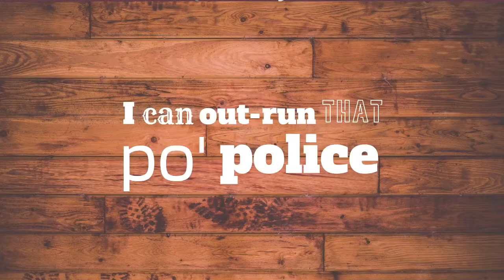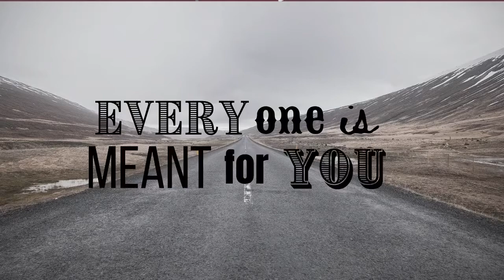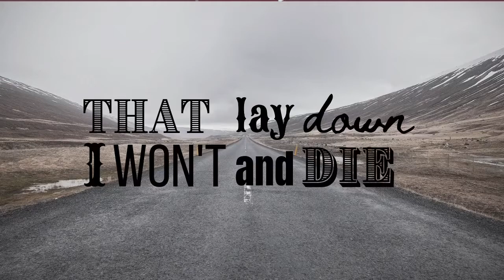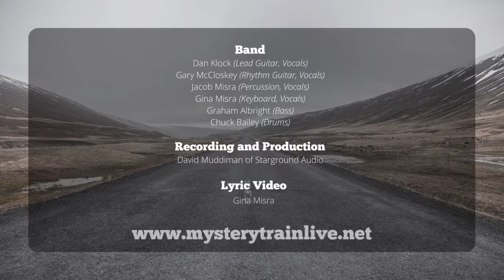Mysterytrain - Gator Case (Lyric Video)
And we're only getting started! Like this track? Get updates on our website or social media. Click "Show more" for links.